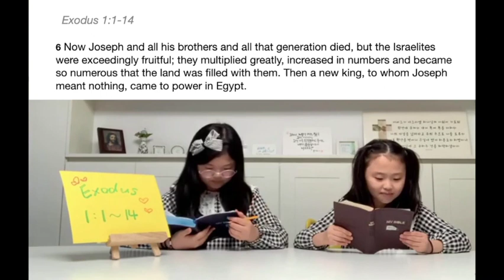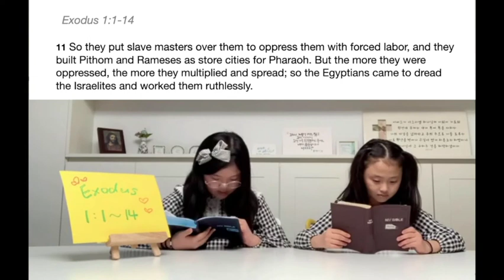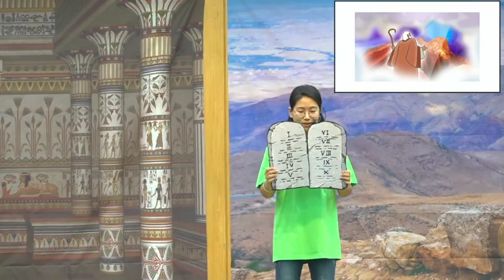[Imperfect Heroes of the Bible] Moses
Welcome to the "Imperfect Heroes of the Bible" series!
We will be looking at the story of Moses today (Exodus 1:1-14).

Thank you for worshipping with us, God bless you!